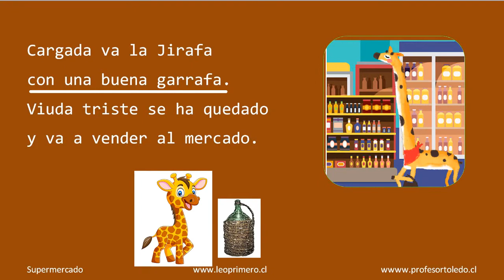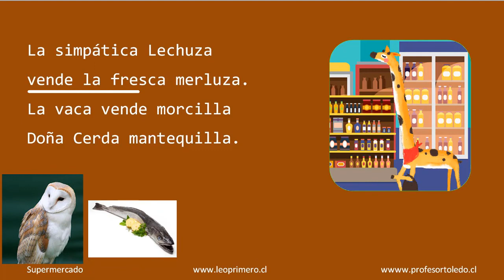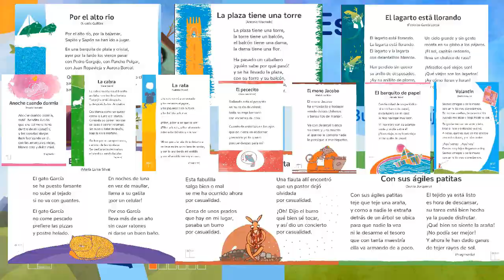20 Supermercado 2 Enero 2020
Por el alto río
(Nicolás Guillén)
(Fragmento)

Por el alto río, por la bajamar,
Sapito y Sapón se han ido a jugar.

En una barquita de plata y cristal,
ayer por la tarde los vieron pasar
con Pedro Gorgojo, con Pancho Pulgar,
con Juan Ropavieja y Aurora Boreal.

¡Qué suave era el viento, qué azul era el mar,
qué blancas las nubes en lento vagar,
qué alegres las islas de rojo coral!